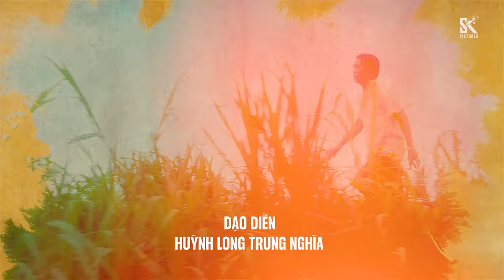Dâu Bể Mùa Xưa - Tập 12 | Phim truyền hình HTV7 hay nhất 2023 | Full HD 4K | SK Pictures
Phim Dâu Bể Mùa Xưa - Tập 12

Đạo diễn: Huỳnh Long Trung Nghĩa
Với sự tham gia của các diễn viên: NSƯT Tuyết Thu, Thân Thúy Hà, Khương Thịnh, Huỳnh Đông, Bạch Công Khanh, Khánh Tiên Leona, Hoàng Yến, Thành Khôn, Lê Khâm, Quách Hồ Ninh.
Phát sóng: 19h30 thứ Hai, thứ Ba, thứ Tư hàng tuần trên kênh HTV7 từ ngày 9/10/2023.
Độc quyền phát hành trọn bộ Ultra HD 4K trên kênh Youtube SK Pictures lúc 20h30 ngay sau khi phát sóng.